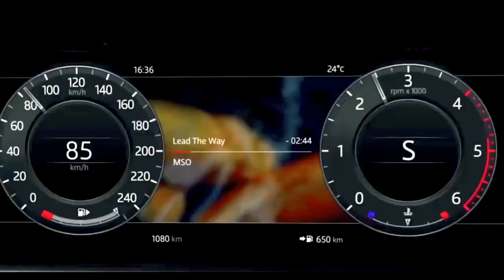2021 NEW RANGE ROVER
movies 4k movies 4k movies bollywood  movies bollywood 2020 New Funny Videos 2020  Zach King Magic